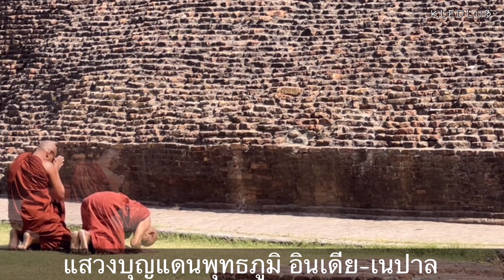ควายอินเดีย#ควายมูร่าห์ควายนม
ควายสายพันธุ์โบราณที่ให้น้ำนมมาก